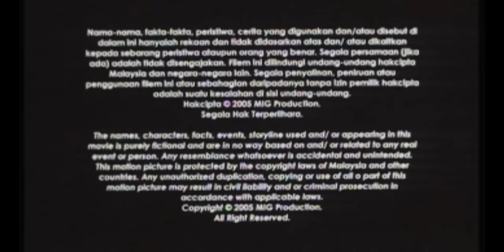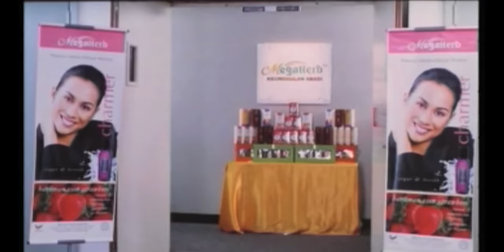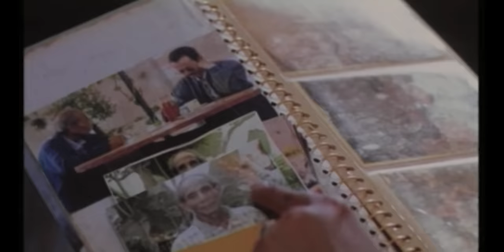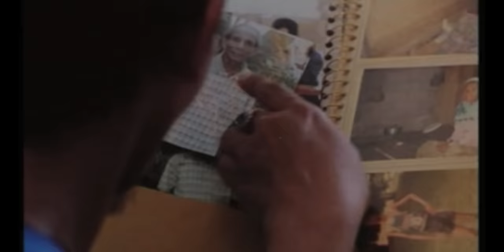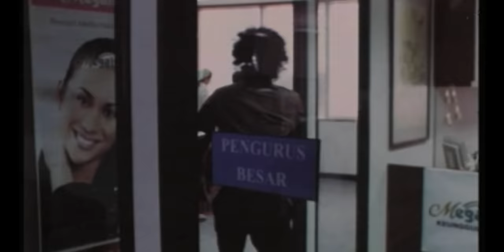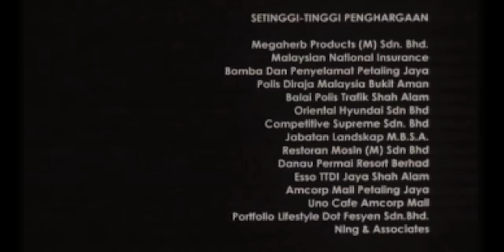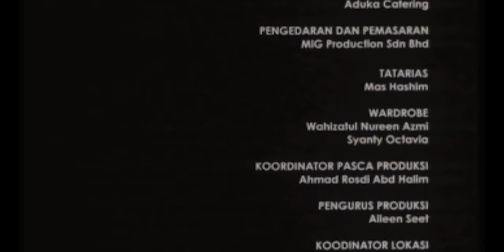LADY BOSS FULL MOVIE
Mengisahkan tentang Sheila, bos wanita yang garang dan angkuh namun berubah apabila Saiful dan Yusry masuk bekerja di tempat yang sama dan satu rahsia besar terbongkar dan mengubah status hidupnya. Apakah rahsia terbesar tersebut?